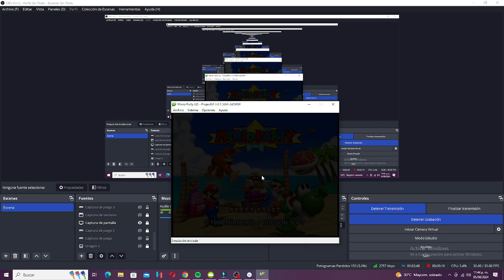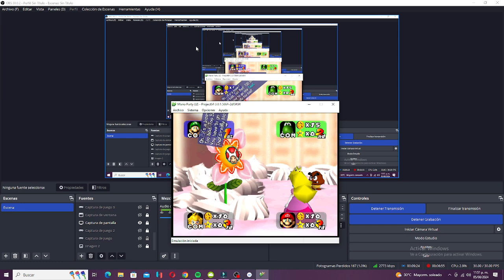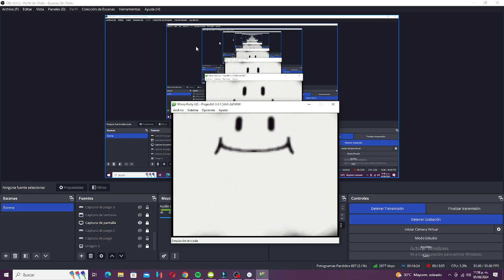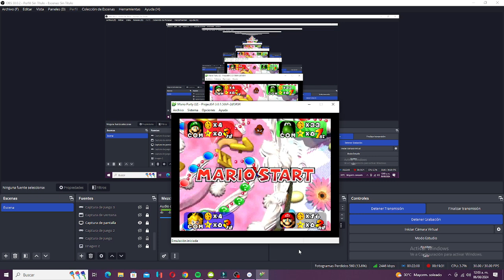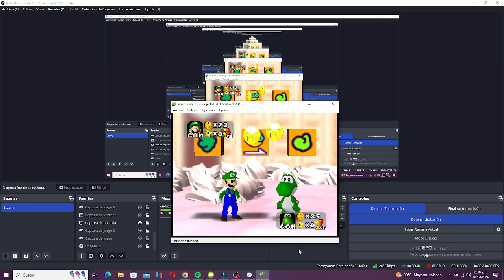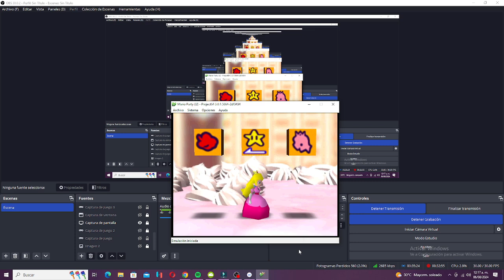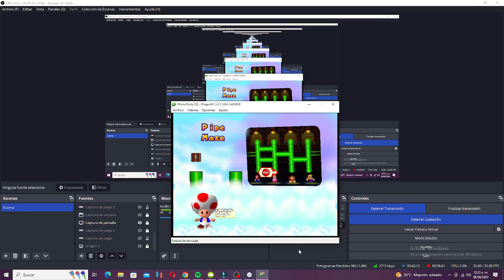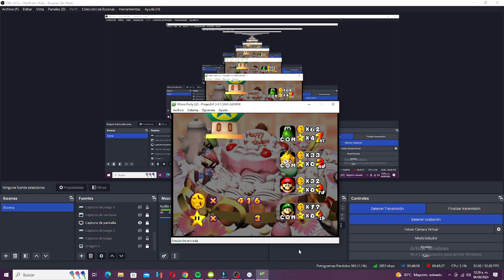Mario Party 1 - Mario VS Luigi VS Yoshi VS Peach - Diego Núñez, Mario Kart Tour, Gameplays